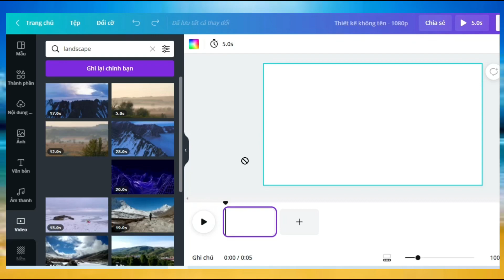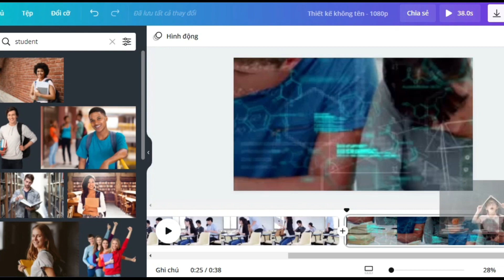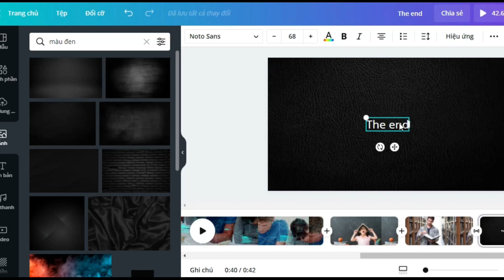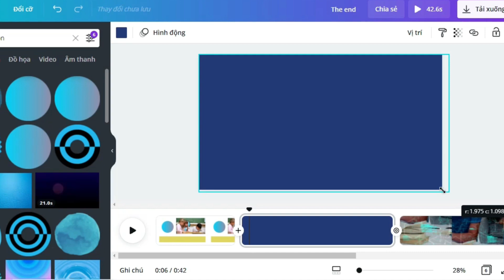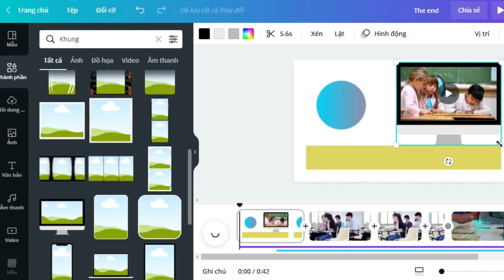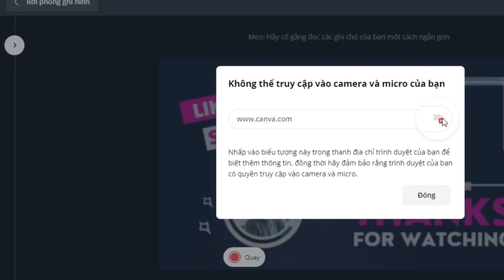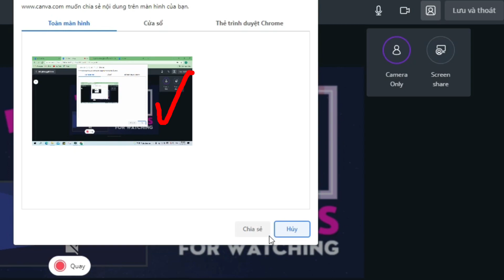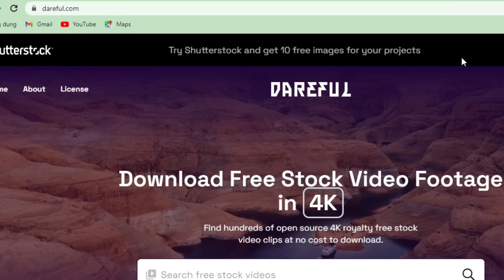15 phút học edit video canva cấp tốc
► Nâng cấp tài khoản Canva Pro chính hãng với giá siêu ưu đãi tại đây
Xin chào các bạn! Video này tổng hợp 19 tips để giúp bạn làm chủ trình biên tập video trên Canva chỉ trong 15 phút. Làm video bằng canva đang ngày càng trở nên phổ biến! Hy vọng 19 tips này sẽ giúp bạn nhanh chóng nắm được kỹ thuật chỉnh sửa video trên canva và cho bạn thêm các ý tưởng để học tập và làm việc hiệu quả hơn!